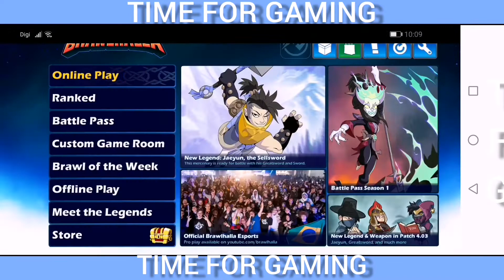Brawlhalla, New game, 2020, new action gameplay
Offered by : Ubisoft Entertainment
Released on : 4th August 2020
Ratings : 4.3
About this game : Smash, brawl, and rumble in the halls of Valhalla! Become a Legend.

Brawlhalla is a free platform fighting game with over 40 million players that supports up to 8 online in a single match with full cross-play. Join casual free-for-alls, queue for ranked matches, or make a custom room with your friends. Frequent updates. 50 unique characters and counting. Come fight for glory in the halls of Valhalla!

Features:

- Online Ranked 1v1 & 2v2 - Climb the ranked ladder from Tin up to Platinum and beyond! Fight enemies solo or team up with your friends. Matches you against players near your skill level.
- 4 Player Online Free for All - Casual matches where four fighters enter, but only one can win.

Join us on Instagram @Brawlhalla
Need support? Have some feedback for us?